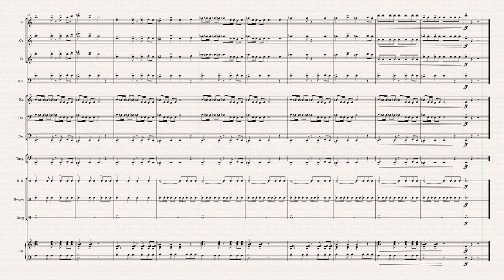Sahra'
Original Composition